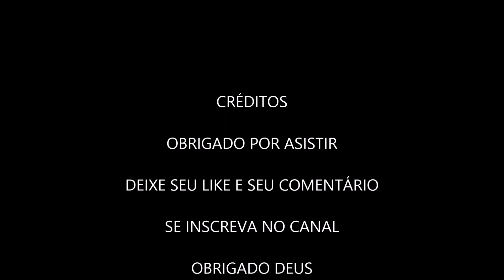CHATTER BAIT OFF7 Iscas Artesanais Parte 2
Segunda parte da pescaria com a Chatter bait da OFF7 Iscas.